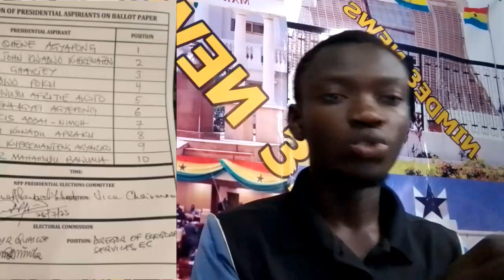BMW!! Massive Endorsement From NPP Delegates As Bawumia Placed Number 10 On The Ballot Paper